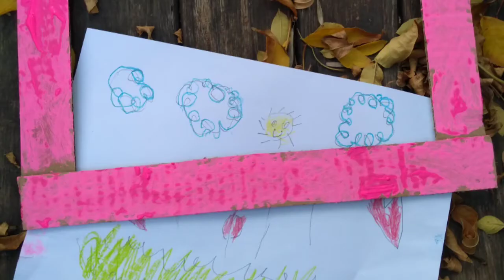Bienvenidos a las clases de arte!!!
Hola nenes y nenas de jardín, soy la seño Vicky ❤️ profe de arte. Los invito a realizar el primer trabajo del año. ¡nuestro primer cuadro!